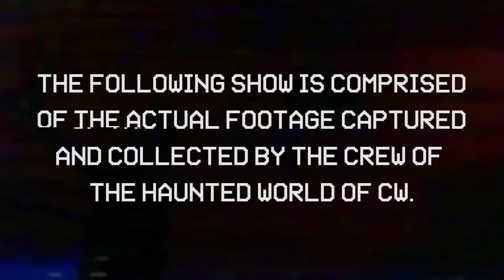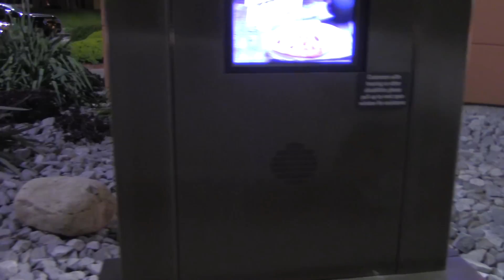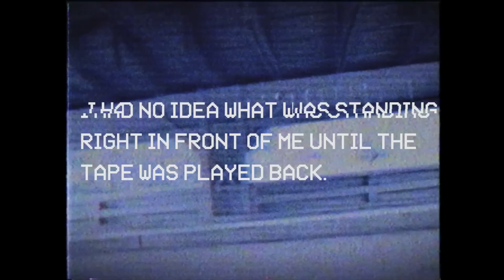GHOST of Cry Baby Bridge Ohio Caught on Tape & Exploring the DEEP WEB S6:Ep11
We always knew there was some terrifying story behind Consuela the haunted doll but we never imagined it would be quite as shocking.. We also didn't predict that Consuela was the real life inspiration behind our local Cry Baby Bridge. Like Elm St. every town has one, and here is no exception. With her spirit loose and the odds not in our favor... at all... we decided it was time to test drive Whisper's video camera obscura and see if Consuela had returned to the scene of her death... of which there is a rumored video of, lurking somewhere out there on the deep web.